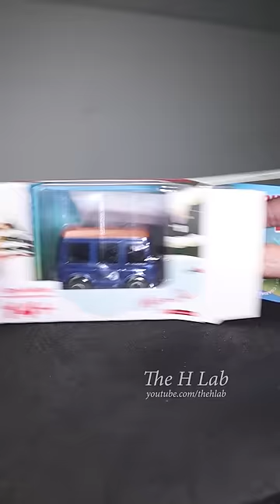Unboxing SNT Sniclo Micro FPV Bus T1 | The H Lab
Unboxing Micro FPV Bus T1 from SNT Sniclo.